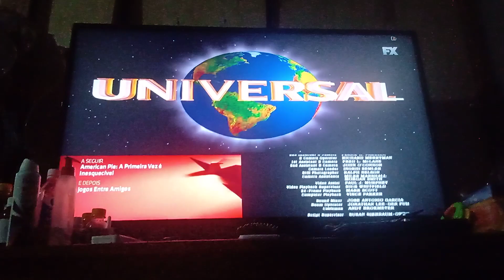Abertura Para American Pie (1999/2023) sobre FX na Tia Carol TV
Gravado em 26 de maio